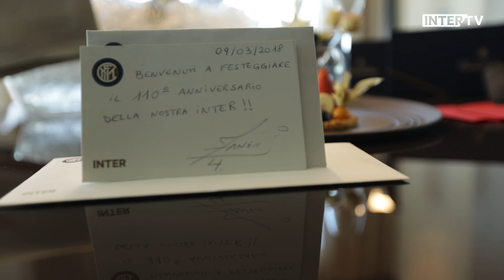Inter Club | FLY TO 110 | An exclusive journey for Katia and Lorenzo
Inter Club | FLY TO 110

Two fans. One special anniversary. Three unique days to live out a dream with the colours of their team.
When Katia learned that she was the winner of the ‘Flyto110’ competition dedicated to Inter Club members across the world to celebrate 110 years of Inter, she had no doubts about who she’d take with her. She’d make the prize into a gift for her husband Lorenzo who is also a member and big Nerazzurri fan.
Their journey from Veneto to Milan was in full comfort. They enjoyed a visit to the Duomo and had a hotel arranged for them. There was the one-off experience of a gala night for the Nerazzurri colours and history, spent alongside the great stars from Inter history. Finally, a special tour of the most private locations related to Inter. The hospitality areas, the dressing rooms, the bench, the grass at San Siro and the trophy room with a very special guide: Javier Zanetti.
This video shows how they felt, who they met and the activities held by Inter to celebrate 110 years of history in the best way with the fans who are all Brothers of the World through Inter Club.

Due tifosi. Un anniversario speciale. Tre giorni unici per vivere un sogno con i colori della propria squadra del cuore.
Quando Katia ha saputo di essere la vincitrice di “FlyTo110”, il concorso dedicato ai soci Inter Club di tutto il mondo per festeggiare i 110 anni dell’Inter, non ha avuto dubbi su chi portare con sé: avrebbe fatto di quel premio un regalo per suo marito Lorenzo, anch’esso socio e grande tifoso nerazzurro.
Il viaggio dal Veneto a Milano nel massimo confort. La vista sul Duomo della sistemazione hotel pensata per loro. Le emozioni irripetibili di una notte di gala all’insegna dei colori e della storia nerazzurra, vissuta insieme a grandi protagonisti del mondo Inter. L’opportunità di festeggiare i 110 anni dell’Inter con campioni come Ronaldo “il Fenomeno”, Lothar Matthaus, Walter Zenga, Sandro Mazzola. E, infine, in occasione della partitissima Inter-Napoli, un tour speciale nei luoghi più intimi dell’Inter: gli spazi della diretta Tv, l’incontro a sorpresa con un grande protagonista del Triplete come Maicon, le aree hospitality, gli spogliatoi, la panchina, l’erba di San Siro, la sala dei grandi trofei nerazzurri visitata con un narratore d’eccezione, Javier Zanetti.
Questo video racconta delle loro emozioni, dei loro incontri e delle attività che l’Inter ha realizzato per festeggiare al meglio i suoi 110 anni: con i suoi tifosi, con i suoi fratelli del mondo, con i suoi Inter Club.